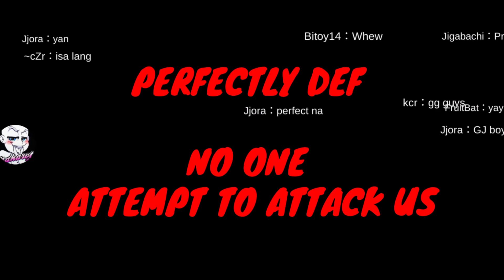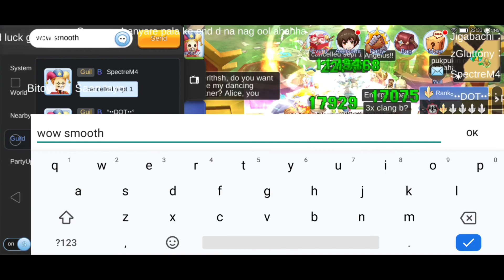Maharot WOE and WOC 8/25/2019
Hi guys,

so we can notify you in our next video.

You can also follow my group in facebook I will upload also all of my videos there